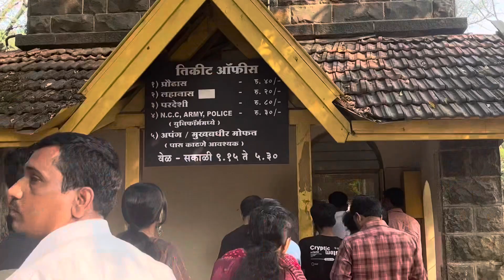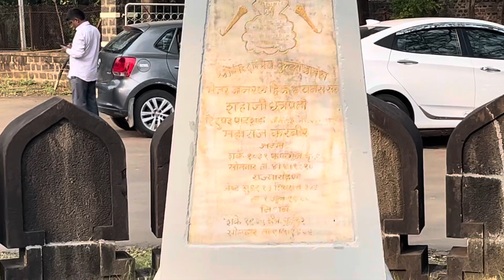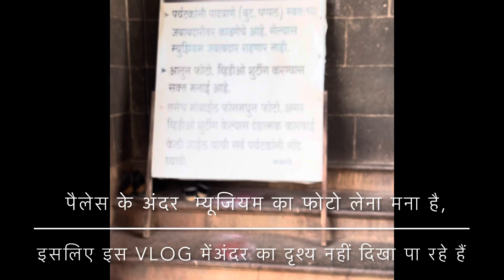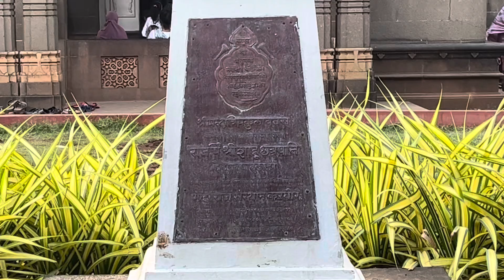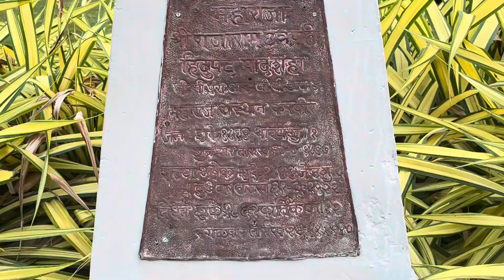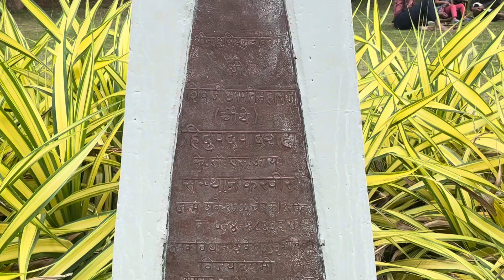शहाजी क्षत्रपती म्युजियम, न्यु पैलेस कोल्हापुर || Shahaji Chhatrapati Museum, New Palace, Kolhapur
im this video you can see preview of Chhatrapati Shahaji Maharaj Musium which is situated at Bawada in Kolhapur.